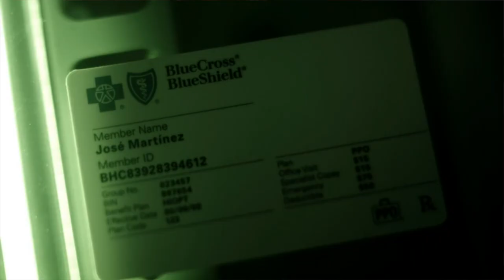Not Impossible and the Blue Cross and Blue Shield Association Partnership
The Blue Cross Blue Shield Association is partnering with Not Impossible Labs on the Faces of Fearlesss Healthcare Innovation Award as part of the 2018 Not Impossible Awards show at CES® in Las Vegas. The award exemplifies the values of the Blue Cross Blue Shield (BCBS) Faces of Fearless℠ campaign, which celebrates the stories of people who are overcoming challenges to live their healthiest lives.